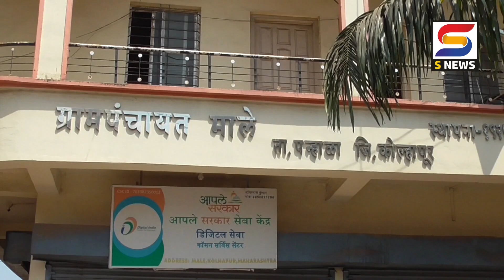S NEWS आजच्या ठळक बातम्या दि. १३-७-२०२२